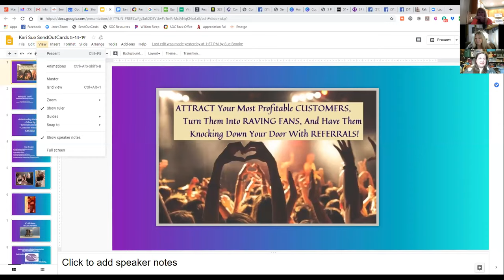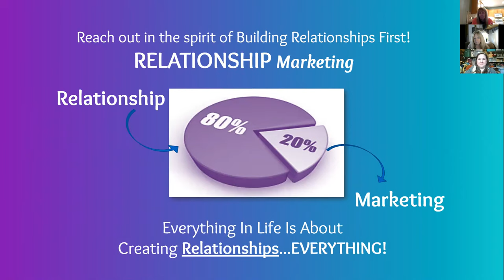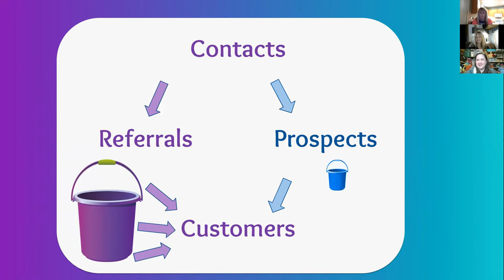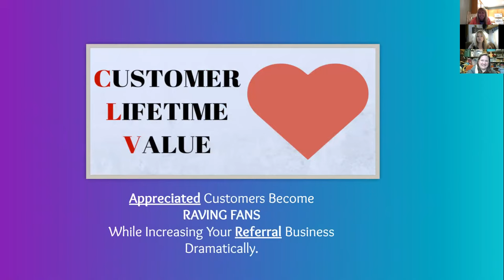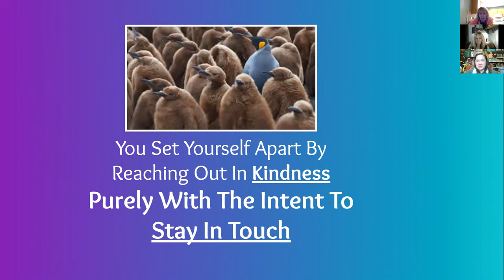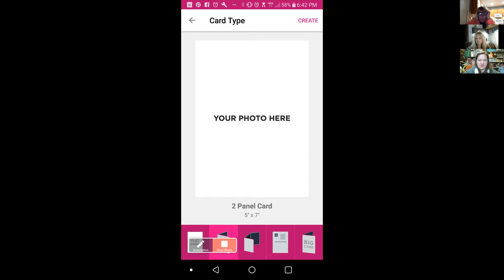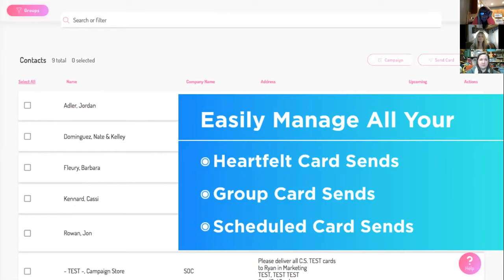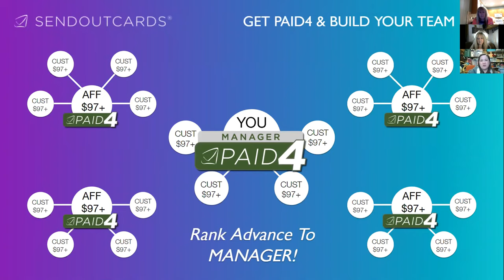Relationship Marketing for Business Owners, Sales People and Business Professionals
Attract New Customers, Turn them into RAVING FANS, and Have Them Knocking Down Your Door with Referrals!

Build your MOST VALUABLE asset...your NETWORK. Learn a simple, fun way to build your ideal network of people, prospects, referral partners and clients, with a fun Relationship Marketing, Follow-Up/Referral-Generating System

Learn how you can build better relationships both personally and professionally, and how to make more money in your current business by having a solid follow-up system in place that will keep you 'top of mind' with your clients and prospects.

Sue Brooke moved to Sonoma County California after meeting a sister through Ancestry DNA! She is going to share with you how she built a tribe of Raving Fans in just a few short months after moving to a new community, and how she builds her businesses purely by building relationships.